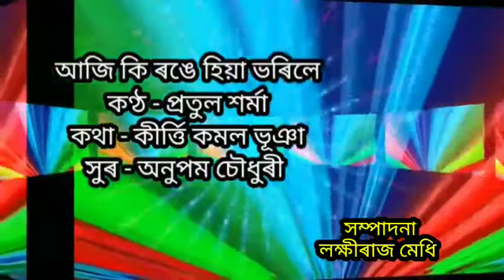Aaji ki ronge hiya bhorile(আজি কি ৰঙে হিয়া ভৰিলে) by Pratul sharma.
Singer/Pratul sharma
Lyrics/Kirti kamal Bhuyan
Tune/Anupam Chaudhury